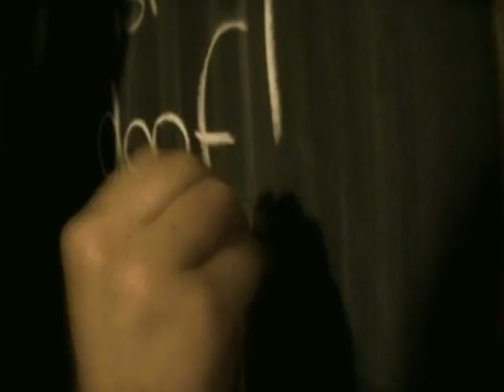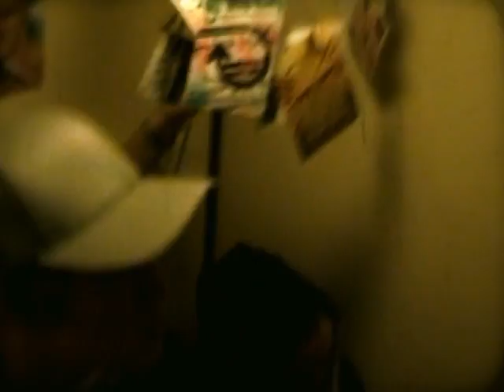VBT 2010 4tel Splifftastic vs. Machmut RR